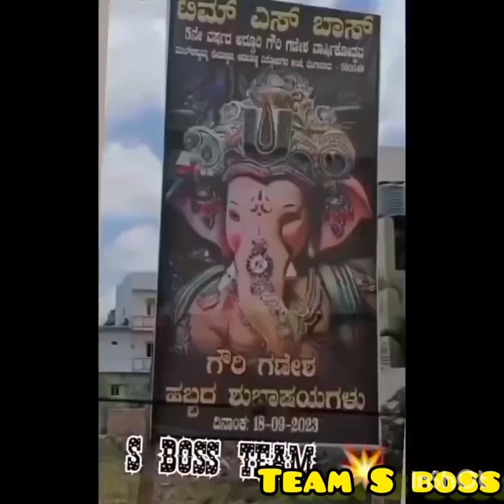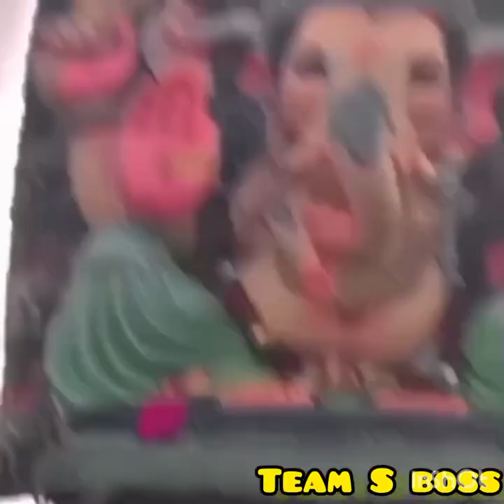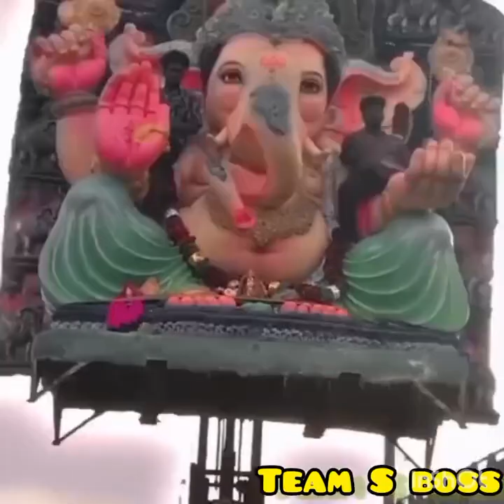team S boss avalahalli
5th year grand Ganesha festival